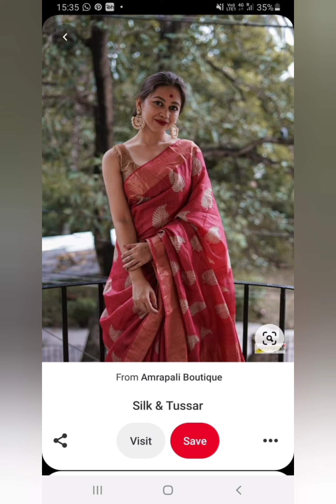premium quality Bisnupur zori border tussar block printed saree with BP and silk mark ph7439865648